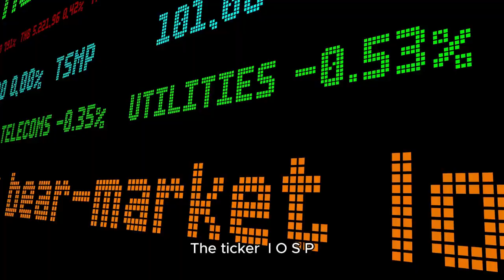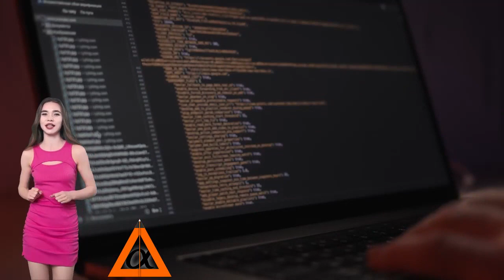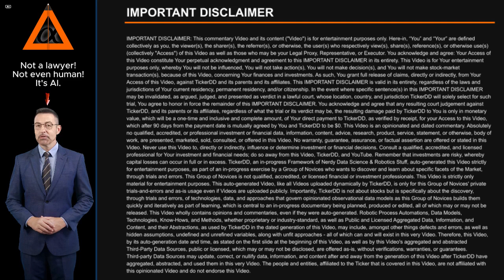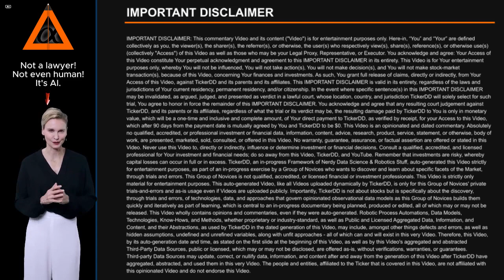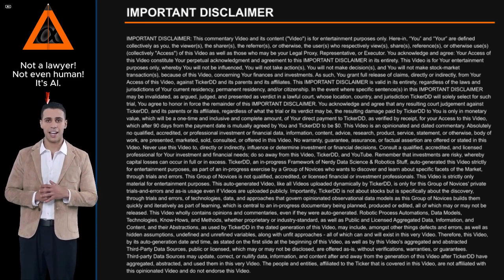What is the Company behind the IOSP Stock Ticker? about Innospec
What is the Company behind the IOSP Stock Ticker? About Innospec. Entity Profile for Innospec